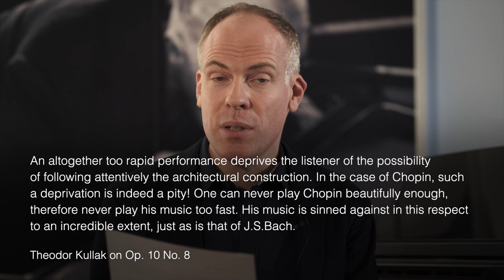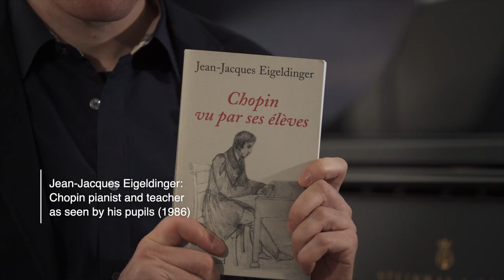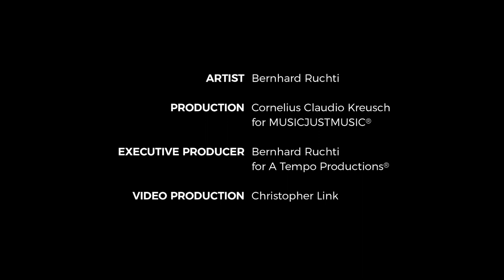Chopin A Tempo: The Etudes (Introduction)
Chopin's 12 Etudes Opus 10 have been discussed in terms of their tempo ever since they were published in 1832. In this short introduction, Bernhard Ruchti offers insight into the background of his new recording of Chopin's Etudes. He also talks about the aspects that lead him to take a different approach regarding tempo.

Executive Producer: Bernhard Ruchti for A Tempo Productions®